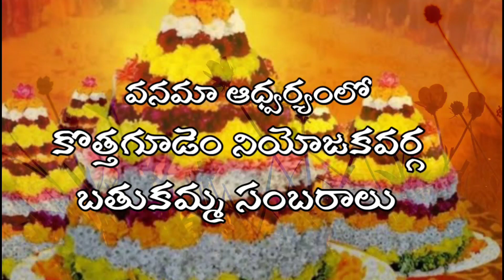వనమా ..ఆధ్వర్యంలో బతుకమ్మ సంబరాలు.